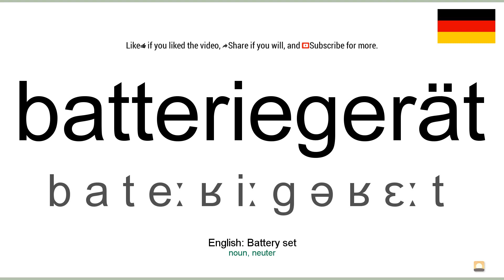How to pronounce: Batteriegerät (German)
How to pronounce batteriegerät in german
Wie batteriegerät ausgesprochen Deutsch
Die deutsch aussprache von dem wort batteriegerät.
Cómo pronunciar batteriegerät en aleman
Comment prononcer batteriegerät en allemand
Come pronunciare batteriegerät in tedesco